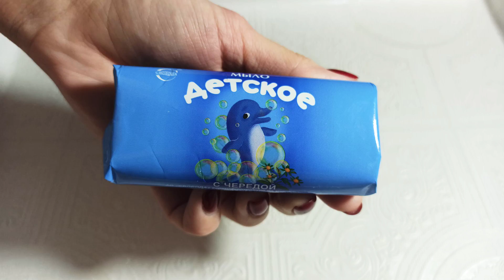Dry Baby Soap Bur-Marigold | Детское мыло от Свободы с чередой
Детское мыло от Свободы с чередой.. Сухарик! Пахнет основой Свободы и немного пломбиром!